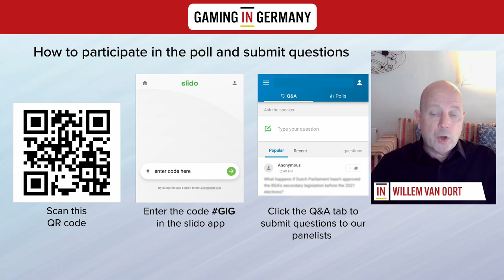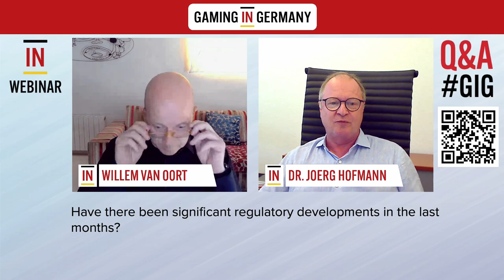Gaming in Germany Webinar 2 October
On Monday, October 2 at 15:00 CET for the Gaming in Germany webinar “Regulatory update, market developments & compliance.”

In this webinar, we will be looking at the latest regulatory and market developments, as well as relevant compliance solutions.

Depending on developments in the coming weeks, we may cautiously look ahead to the evaluation report on Germany's regulated online market that is expected to be published later this year.

In the meantime, potentially disruptive market developments are taking place as we speak. Will the operators that currently dominate the virtual slots market maintain their leading position?

All this and more will be discussed during the upcoming webinar.

Confirmed speakers include:

Dr. Joerg Hofmann, Senior Partner, Melchers Law Firm

Jochen Biewer, Managing Director, Chevron Group
Robert Lenzhofer, CEO, Hölle Games